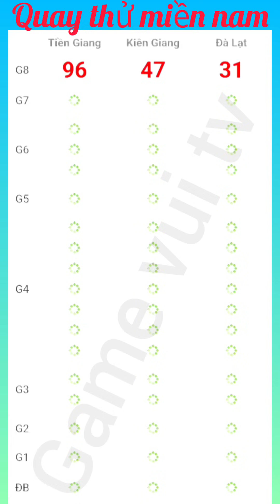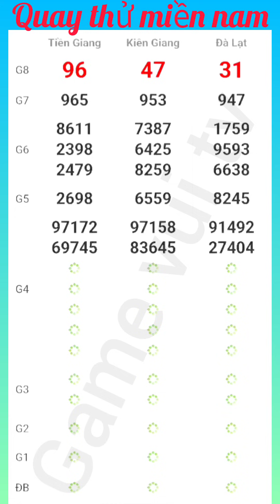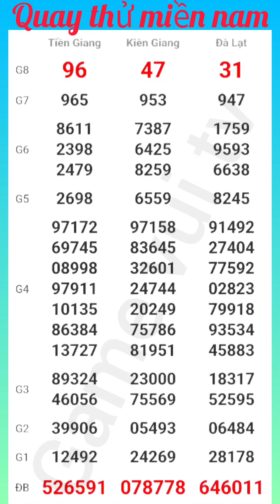Quay Thử Kết Quả Xổ Số Miền Nam Tiền Giang Kiên Giang Đà Lạt Chủ Nhật Ngày 08 - 09 - 2024